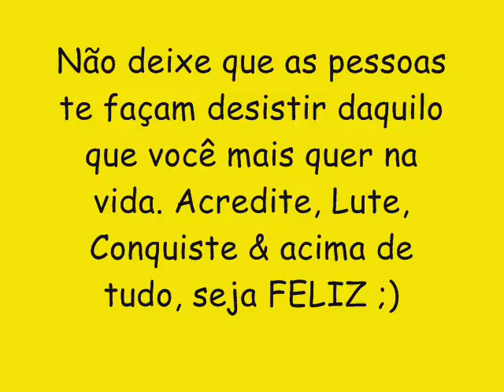BOND DO SHOCK CD NOVO LANÇAMENTO 2016 - EU DOU MUITO AMOR